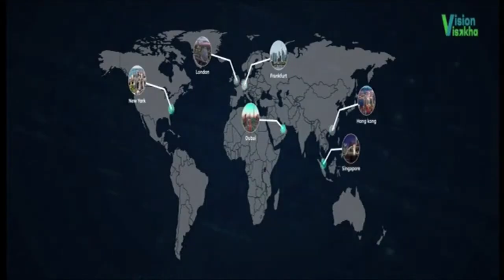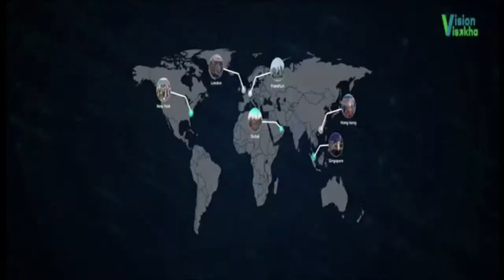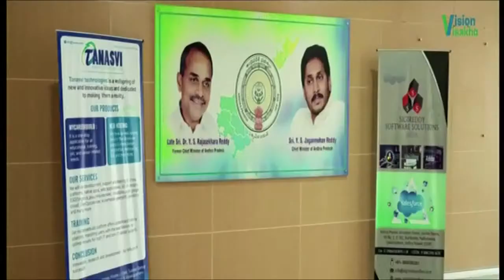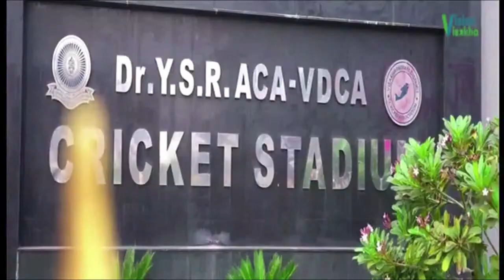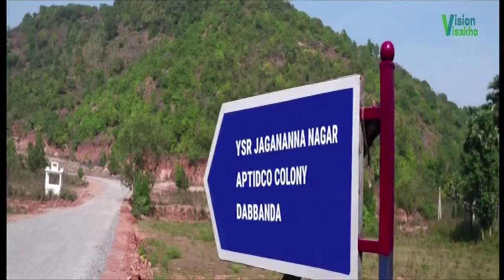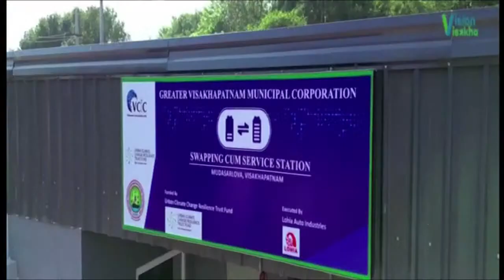కళ్ళు చెదిరిపోయేలా Airport కట్టిస్తా | CM YS Jagan About Bhogapuram Airport | Vision Vishaka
WATCH HERE: కళ్ళు చెదిరిపోయేలా Airport కట్టిస్తా | CM YS Jagan About Bhogapuram Airport | Vision Vishaka